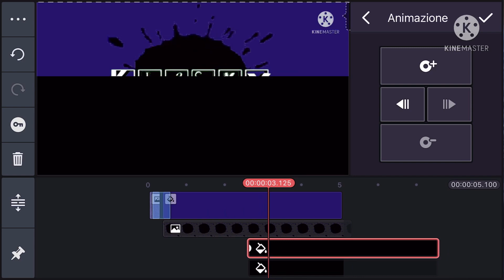Klasky Csupo (1998) Speedrun Be Like